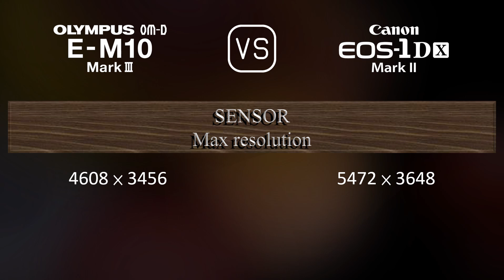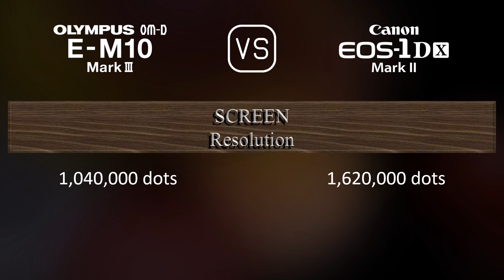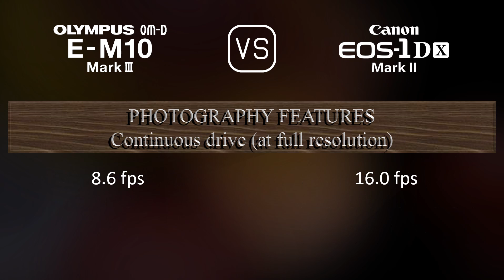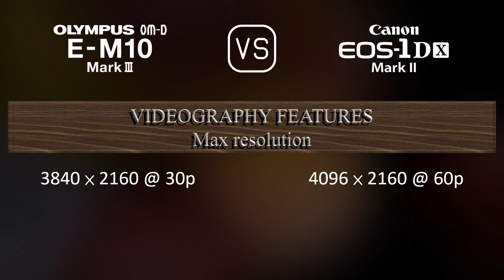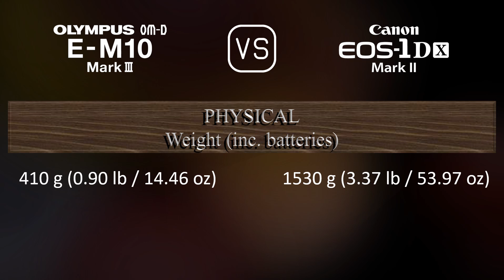Olympus OM-D E-M10 Mark III vs. Canon EOS-1D X Mark II: A Comparison of Specifications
This video overviews the Olympus OM-D E-M10 Mark III and the Canon EOS-1D X Mark II in a parallel comparison of specifications.

00:25 LAUNCH
00:33 BODY
00:40 SENSOR
01:01 IMAGE
01:16 OPTICS & FOCUS
01:41 SCREEN
01:58 VIEWFINDER
02:13 PHOTOGRAPHY FEATURES
03:06 VIDEOGRAPHY FEATURES
03:20 STORAGE
03:24 CONNECTIVITY
03:49 PHYSICAL
04:07 MISC